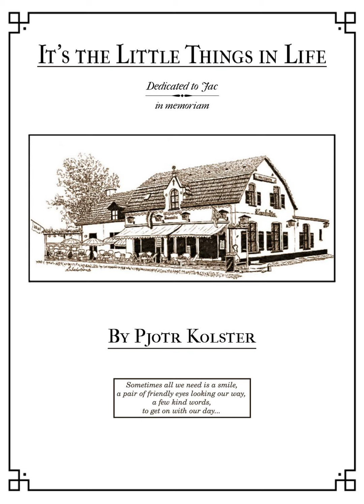IT'S THE LITTLE THINGS IN LIFE | Composed & Played by Pjotr Kolster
This piece is dedicated to my late neighbour, who passed away around 2 months ago. In a way it is meant to convey the own unspoken words which I won't be able to tell him directly. Even if we didn't speak to each other a lot, just knowing he was there was nice.

Since this is a very personal piece I wanted to perform this myself too... For the same reason I also made the cover art for this, which was actually my very first time trying to make my own covers.

I hope you enjoy listening to this!